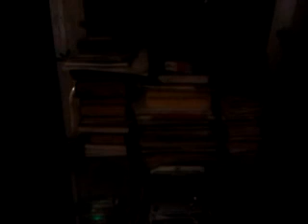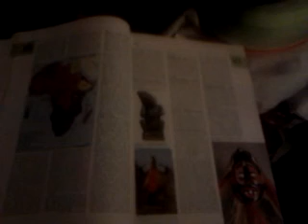DAMY RADĘ,GDY MAZUR ZA DORADZANIE NA STRONĘ PEPICZKÓW PRZEPĘDZIMY I PO LICHWIE!!!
.,-JAK MAJĄ SIĘ POSŁUGIWAĆ CZARNYMI OKULARAMI I JAK PROSIĆ MAJĄ ONI BARDZO SKUTECZNIE W PRZYPADKU,GDY KONKURENCJA ŻEBRACZA TEŻ JEST WIELKA,BO WIELU JEST TU W WARSZAWIE NA MAZOWSZU NAD WISŁĄ PROSZĄCYCH,---WIELU,ŻE NAWET I PO ŁBACH SWYCH SIĘ DRAPIĄ NA ULICACH I ZA CYCY SIĘ BIORĄ I POD PACHAMI SIĘ DRAPIĄ,CZEGO NIE WYPADA ROBIĆ PUBLICZNIE,NA ULICY!!!-NIECH SIĘ NAUCZA UŚMIECHAĆ,ABY CZŁOWIEK BYŁ MIŁY I UPRZEJMY,TO WTEDY DOPIERO WAM WIĘCEJ DADZĄ PIENIĘDZY!-NIEŁADNIE4,GDY SIĘ KTOŚ DRAPIE PO ŁBIE KAPUŚCIANYM,SWYM,A POTEM W SUPERMARKECIE DO PRODUKTÓW SIĘ DOTYKA!--TYLKO ELŻBIETA NEFRETETE MERCEDES EL HOFF WAM MOŻE POWIEDZIEĆ DLACZEGO!!!?-POZDRAWIAM SERDECZNIE!! GDZIE NIE MA MIŁOŚCI,TO ŻADNA WIEDZA NIE MA WARTOŚCI//PUSTE I PRÓŻNE SŁOWA U LOCH NA ROZRODZIE 500+!!! PAŃSTWO DA//SPANIE ZA DARMO NAUKA ZA DARMO WSZYSTKO ZA DARMO,GDY LIDKA MUSIAŁA ODPRACOWAĆ KIEDYŚ,A DZIADUKI CHCĄ I CHCĄ//! DZIKA REPRYWATYZACJA MIESZKAŃ!/ZŁODZIEJE MIESZKAŃ//AFERA W WARSZAWIE!CWANIAKI MUSZĄ SPORO SIĘ UCZYĆ,ABY NABRAĆ KOGOŚ? TAK!!